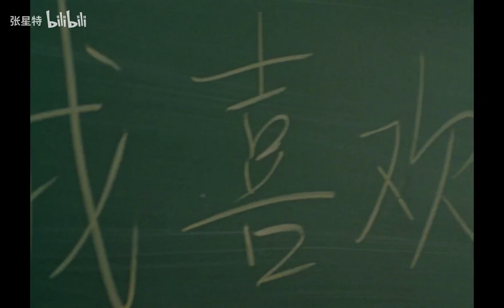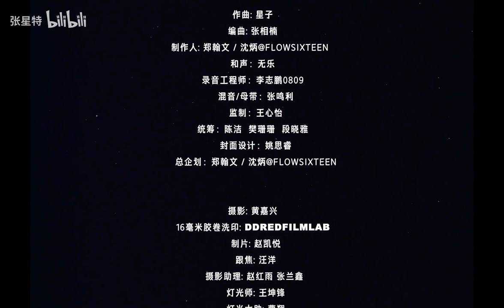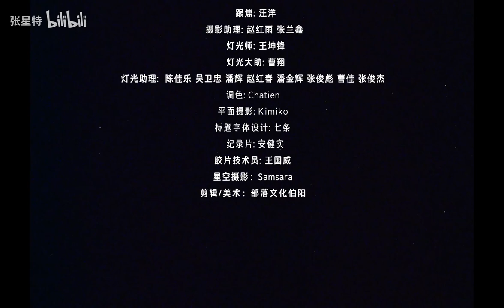[MV] Zhang Xingte & Xu Yiyang - "Da Wang Gong Yuan"｜Pinyin & Eng sub【张星特x徐艺洋】《大望公园》青春校园感MV，好有氛围感啊！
视频来源 | Video Source: ©张星特 (哔哩哔哩) Zhang Xingte (Bilibili) 12/18/22

You can also turn on subtitles for English & Chinese & pinyin lyrics!!
可以打开字幕看中英歌词！

歌词/Pinyin:
wǒyǔ xìngfú de jùlí jiù chà yīgè nǐ
我与幸福的距离 就差一个你
gùshì yǐ zhǔnbèi jiùxù děng zhe nǐ shuō yījù yuànyì
故事已准备就绪 等着你说一句愿意
lùdēng xià kàobèi chángyǐ cùyōng le yīqún tiánmì
路灯下靠背长椅 簇拥了一群甜蜜
mìbùtòufēng de yōngjǐ hěn tòumíng
密不透风的拥挤 很透明

fēng hěn qīng hàipà jiāng yuànwàng chǎoxǐng
风很轻 害怕将愿望吵醒
ér wǒde xīn què shǐzhōng bùkěn ānjìng
而我的心 却始终不肯安静
mùzhàndào shéi de zújì měi yībù dōu yǒu huíyīn
木栈道谁的足迹 每一步都有回音
wèishénme wǒde zhuānxīn nǐ méi huíyìng
为什么我的专心 你没回应

yè hěn qīng cǎodì de nènlǜ gēn yuèguāng zài jiàojìn
夜很清 草地的嫩绿 跟月光在较劲
wǒ pīnmìng zhǎo huàtí gēn chénmò qìfēn bǐ gāodī
我拼命找话题 跟沉默气氛比高低
tiānqìyùbào jīnwǎn yǒu yǔ què yòu tūrán yánqī
天气预报今晚有雨 却又突然延期
zhǐshì yīnwèi nǐ
只是因为你

xiàpō de shíbǎn jiētī
下坡的石板阶梯
fàngmàn huíjiā jiǎobù shì wǒ gùyì cuòguò èr sān líng
放慢回家脚步是我故意 错过二三零
dàn juébù cuòguò wéiyī de nǐ
但绝不错过 唯一的你
juébù huáiyí zuò zhèzhǒng juédìng
绝不怀疑 做这种决定
jiùshì nǐ zhǐshì nǐ
就是你 只是你

zhǐshì yīnwèi nǐ
只是因为你

guānyú wǒàinǐ
关于我爱你
shì yīzé kuānchang de gōngkāi mìmì nǐde yǎnjīng
是一则宽敞的公开秘密 你的眼睛
què yòu gùyì duǒkāi wǒde kěndìng
却又故意躲开 我的肯定

下坡的石板阶梯
就是你 只是你